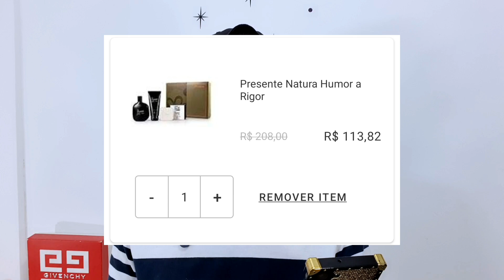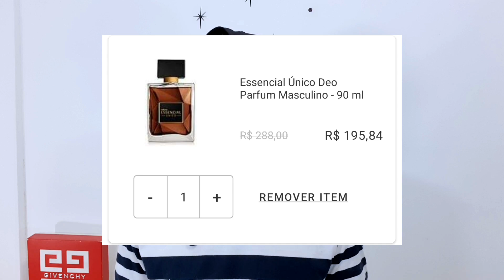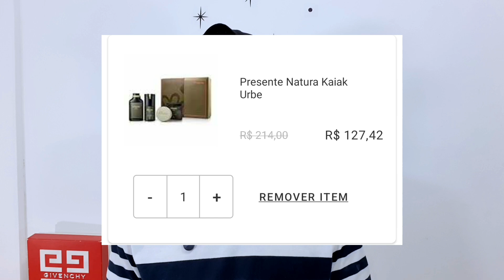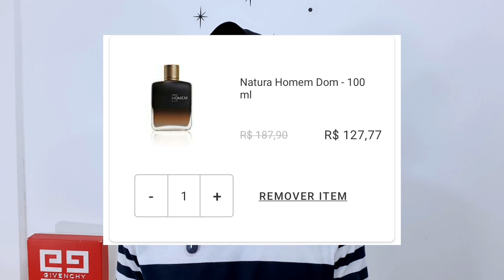Os Melhores Presentes Para o Dia Dos Pais Natura - No Precinho!!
Olá, perfumados tudo bem com vocês? Hoje vou te indicar perfumes masculinos, perfumes nacionais para dar no dia dos pais 2023, perfumes Natura que começam em menos de 100 reais.

PERFUME10
JULIETTE15 BEMVINDO10
BV15CONECTA
CONECTA10

linha melancia o boticário